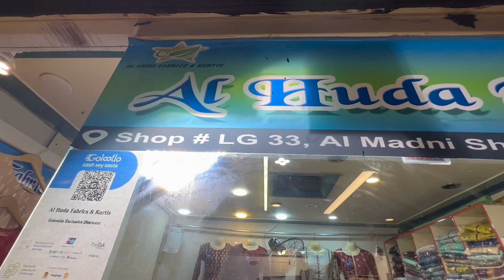Big sale**🥳 | stitched Collection | dc Free | Xl available | 5 days sale | Hamary Vlogs